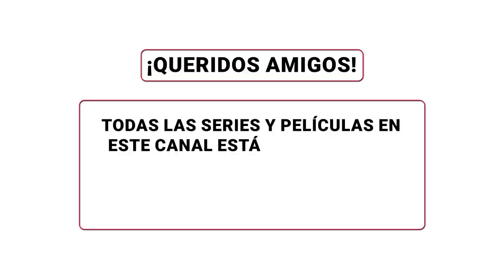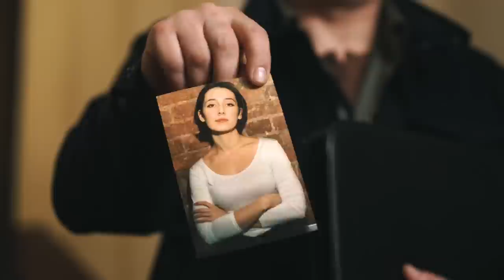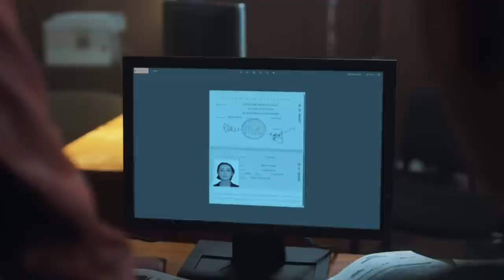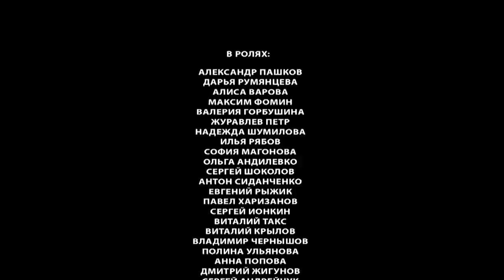¡Es impactante desde el primer minuto! ¡No te lo pierdas! DANZA SOBRE EL CARBÓN! Episodio 4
1. Ve al vídeo.
2. Si los subtítulos están disponibles, el icono СС aparecerá en el reproductor.
3. Toca СС para activarlos.
4. Para desactivar los subtítulos, vuelve a tocar СС.

1. Haz clic en el icono de configuración en la parte inferior de la pantalla de vídeo.
2. Selecciona Subtítulos.
3. Haz clic en Traducir automáticamente.
4. Elige un idioma.

Una vez Zoya fue una esposa y madre feliz, adoraba su trabajo en la guardería y vivía una vida de serenidad. Y luego algo se rompió, y ella lo perdió todo. Desde hace dos años está recibiendo tratamiento de un psiquiatra. Durante ese tiempo ha tenido varios desmayos, incluso ha intentado suicidarse. Ahora está mejor, pero su hija ya no está acostumbrada a ella, su marido se ha casado con otra, y aunque la familia sigue cuidando de Zoya, ya no es su familia. Al llegar a la casa de campo de los padres de su exmarido, siente que es extraña e innecesaria.

Es en este día que cerca de su pueblo encuentran un extraño entierro: debajo de una tumba de concreto reposan los huesos de un hombre que murió hace dos años. La policía lo está identificando e interrogando a los residentes locales. Nadie identifica al difunto... excepto Zoya. Y esa misma noche ocurre otro asesinato. Los investigadores Tatiana y Pasha, a quienes ya conocemos, se encargan de este caso. Ahora colaboran en igualdad de condiciones, y parece que su relación no ha hecho más que complicarse...